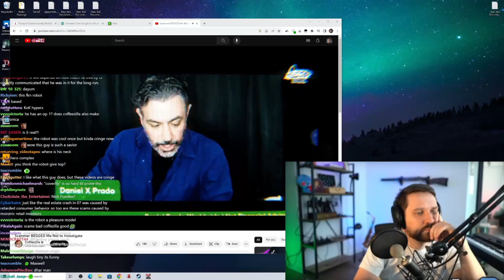Who Taught Destiny To Use Cutlery This Way?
Vod: Private